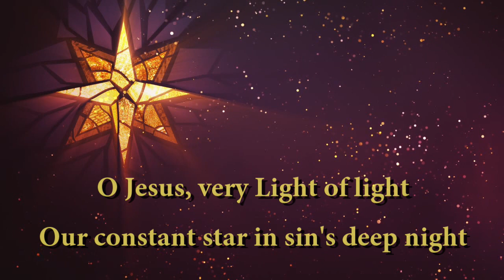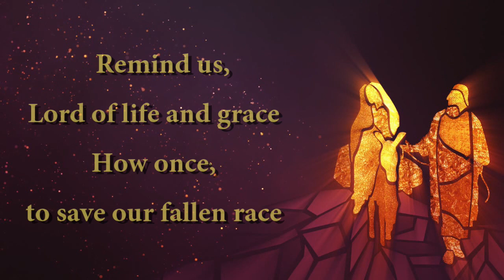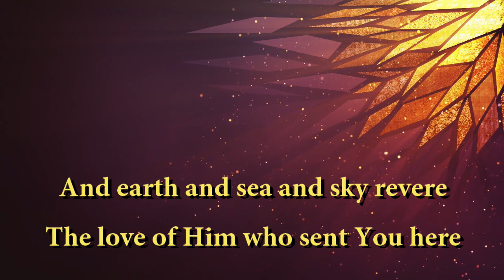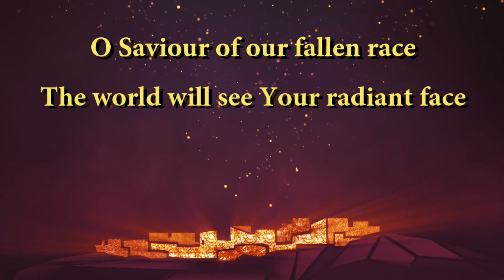O Saviour of our Fallen Race (Lyric video)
Adapted from the sixth century Latin Advent hymn 'Christie Redemptor Omnium'

Music from the album 'Joy - an Irish Christmas' by Keith & Kristyn Getty

Images from Worship House Media